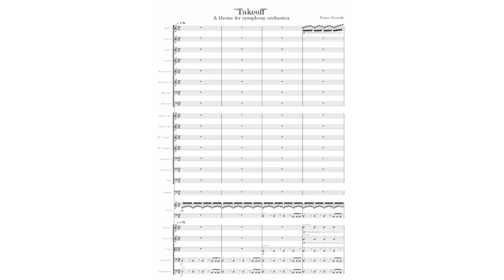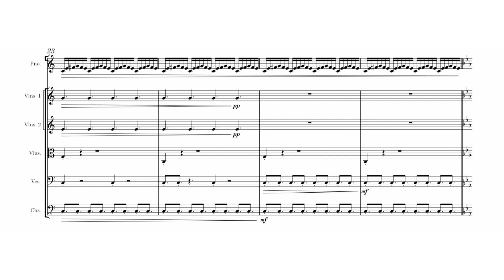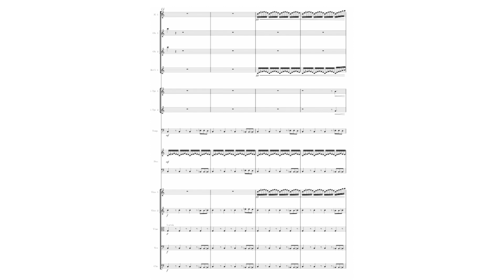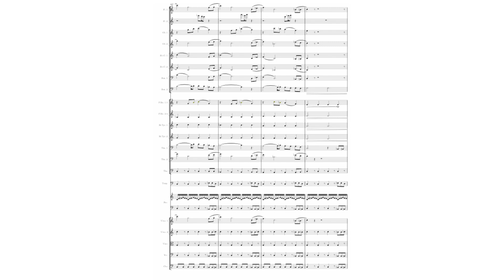Do you enjoy orchestral music? Here's an EPIC theme for you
Didn't I tell you I really enjoy composing?
Well, here's a theme I was working on using Musescore 4, and of course, I hope you like it :)